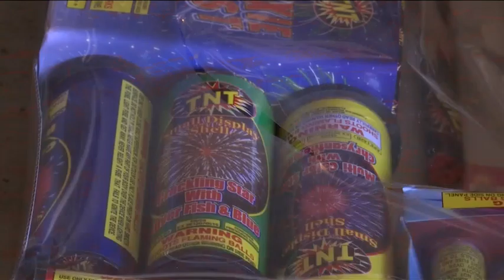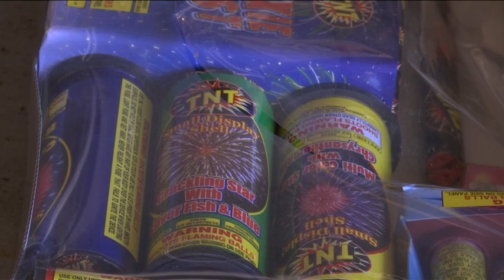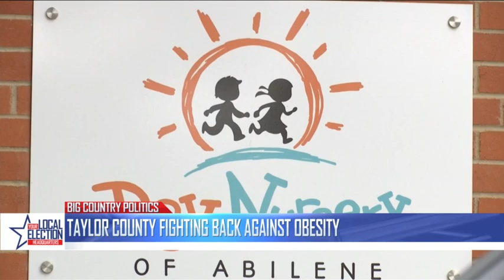Big Country Politics: In depth on the impeachment with Dr. Paul Fabrizio